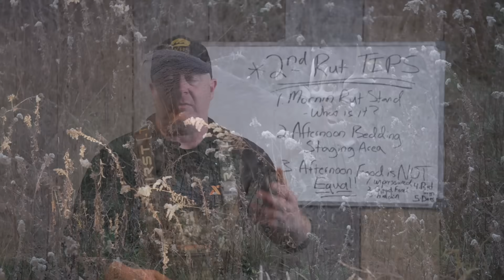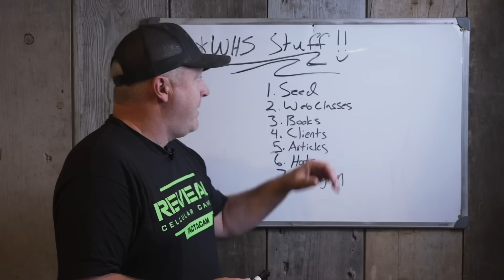3 Ways To Hunt The 2nd Rut RIGHT NOW!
Don't miss out! The 2nd Rut is happening in your area now or very soon, are you ready? Here are 3 highly proven 2nd Rut hunting strategies that you can use to fill your tag with a buck very soon...

*To take HUGE advantage ($$$) of our partnership with QuietKat, please contact Jen at: . Don't miss out on this...order by 12/12 to have your new QuietKat in time for Christmas!

*Make sure that you are practicing my highly proven weather based hunt predictions when you head out to hunt the 2nd Rut!

*Would you like to make sure that you have the best land to hunt for the 2nd Rut? Then you should check out my books, seed, rut web class, podcasts and hundreds of deer strategy articles:

*Our 14 WHS Seed Blends are available for purchase right now, including all of our hunting blends!